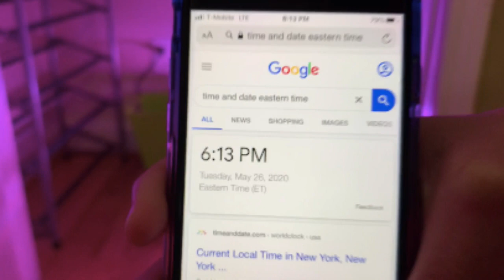ICY SOLE RESTORATION | AIR JORDAN 4 | INDOOR METHOD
I used the INDOOR METHOD to get my Air Jordan Laser 4s back to ICY BLUE. Want to see more shoes being restored?